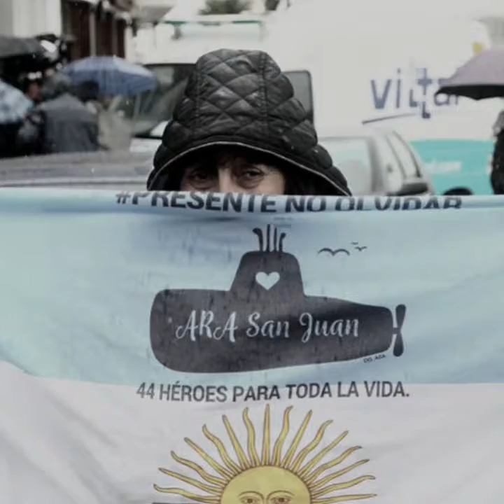info julio m ara san Juan